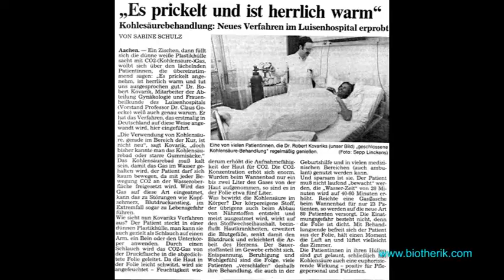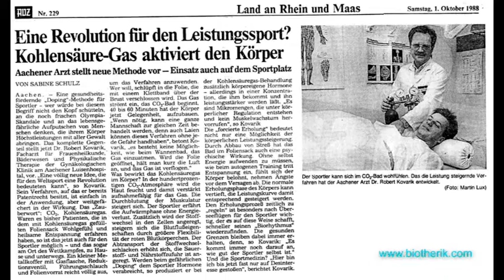BIOTHERIK - Prinzip der CO2-Behandlung, 3/10